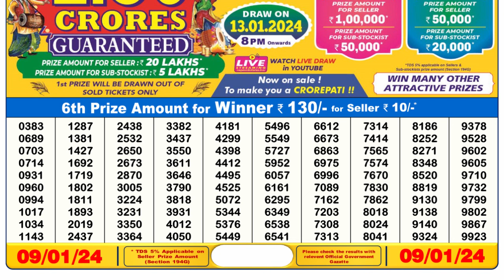Nagaland Lottery Sambad Live 6pm 09.01.24